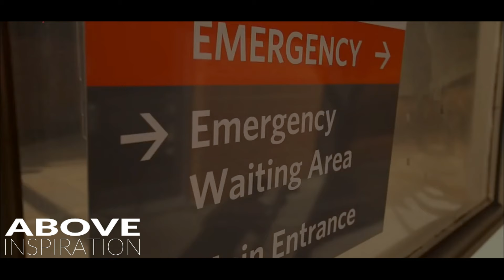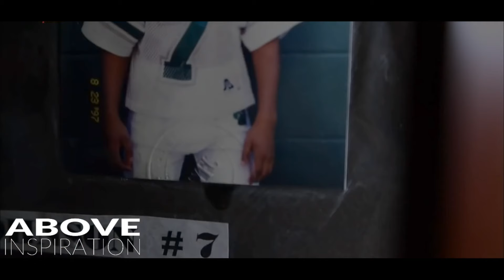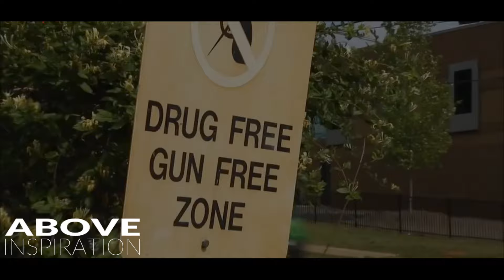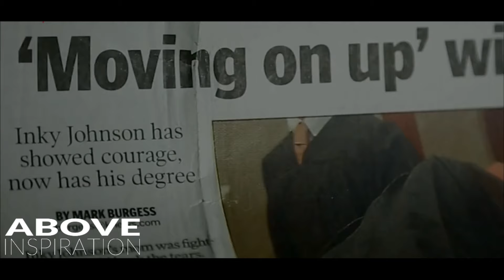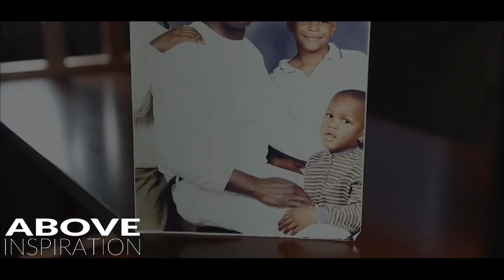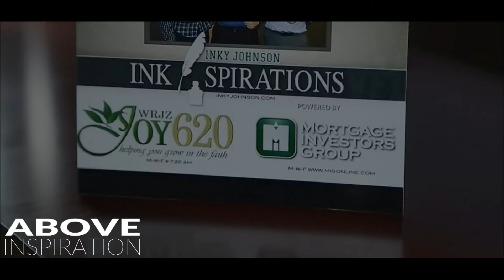TRUSTING GOD WHEN HE SAYS NO - Inky Johnson Inspirational & Motivational Video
Inky Johnson, who played safety at Tennessee, was projected to be a first-round NFL draft pick. But that dream evaporated when Johnson suffered a life-changing injury that left his right arm paralyzed. Since then, Johnson has turned his story into one of triumph to encourage and uplift those around him.

Speaker:
Inky Johnson